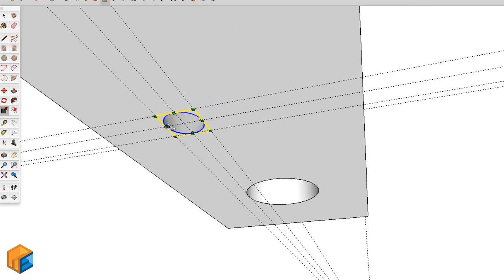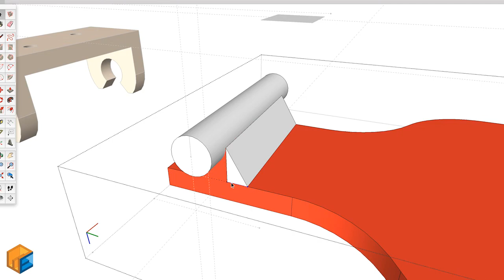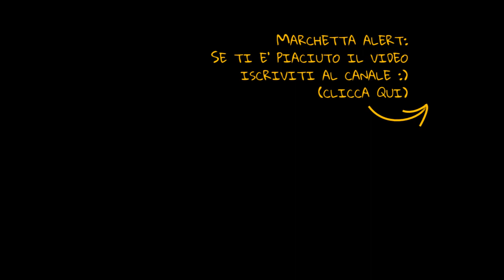Banco sega, stampe 3D, Mythbusting e Lego // Fai da te e sicurezza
Ho comprato un nuovo banco sega, il DeWALT DW745. È fenomenale, ma ha un grosso problema: per i miei gusti ha un tasto di stop troppo piccolo. Quindi, a vantaggio di sicurezza, ne ho costruito uno più grande, utilizzando la stampante 3D.

La stampa è stata eseguita con una Creality Ender 3, una stampante piccola ed economica, ma veramente efficiente.

Nel video vedremo l'intero processo di prototyping, dalla progettazione iniziale e modulazione 3D in SketchUp, alla stampa, dal testing fino al montaggio e all'utilizzo del tasto di emergenza.

Vedremo anche come ovviare ad alcuni problemi comuni che si verificano quando si stampa in 3D, come evitare il warping e le deformazioni utilizzando l'ABS, e come rendere più resistenti gli oggetti stampati in 3D.

E faremo qualche crash test con i Lego... ma sempre con un occhio alla sicurezza 😀

Se volete anche voi il vostro tasto 3D, trovate il modello pronto da stampare qui:

Se ti è piaciuto il video fammelo sapere nei commenti, e rimani in ascolto per i prossimi video.